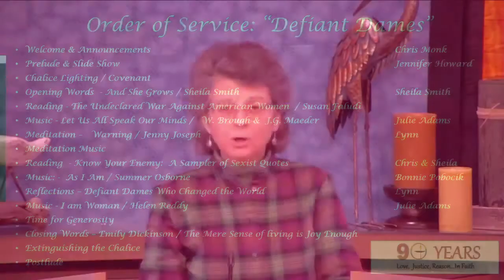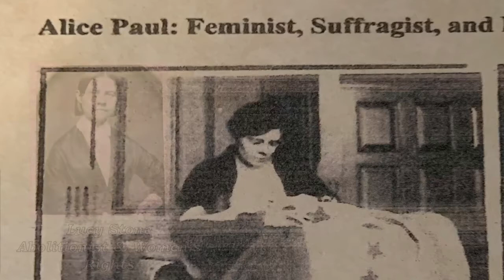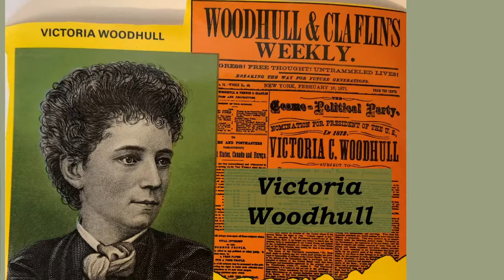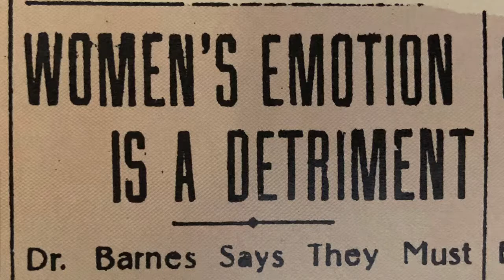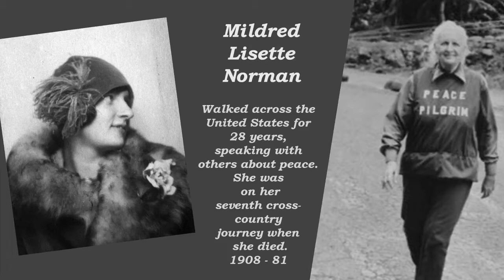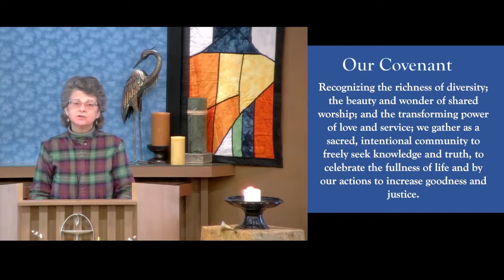"Defiant Dames Who Changed the World" - Sunday, March 28th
"Defiant Dames Who Changed the World" -  Co-minister, Lynn Kerr

Please join us for Zoom coffee hour after the service at 11:30 - Zoom ID code: 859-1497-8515

Our Service:
Celebrate Women’s History Month by joining us for songs and stories of compassionate,  rebellious women, who changed the world.  We  gather to revel in past victories, and to refuel for the long road to full equality, that lies ahead.

Sunday Service of the Unitarian Universalist Congregation of Flint